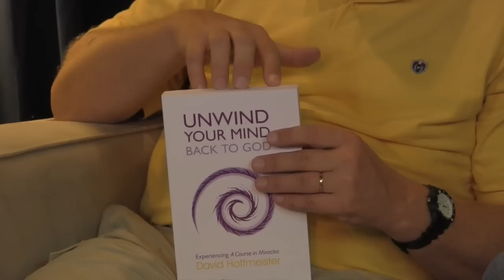Unwind Your Mind - Back to God: Experiencing A Course in Miracles with David Hoffmeister and Frances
David talks about his new book  - Unwind Your Mind - Back to God: Experiencing A Course in Miracles.

Available in bookstores from September 2014.

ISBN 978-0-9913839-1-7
9"x6" trade paperback, 528 pages
Price $23.95 (SRP)